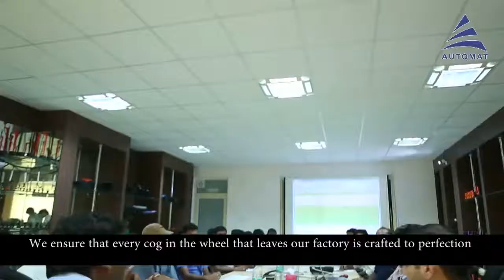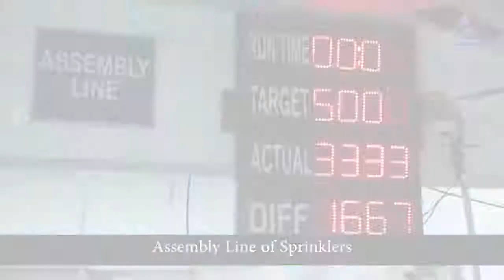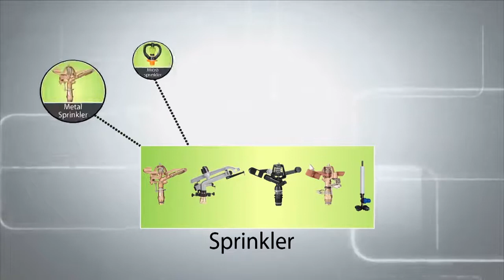Irrigation Product Manufacturing_Corporate Films